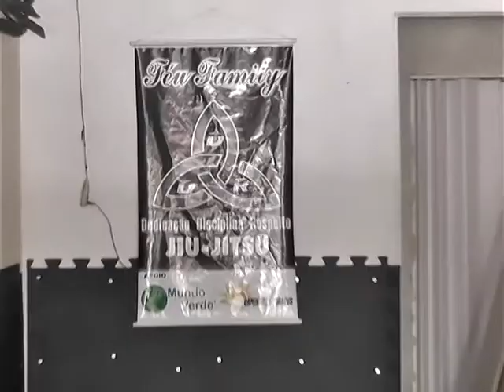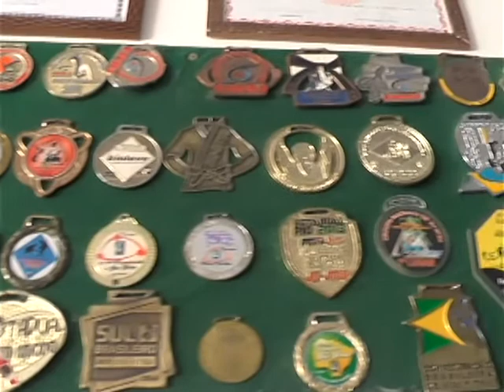"Aprendendo com o Casca Grossa" Nº 5 - Resumo do Esporte - Luautv - 15/12/2014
"Aprendendo com o Casca Grossa" é apresentado por Wilson Féu, atleta de Nova Friburgo que, atualmente, reside nos EUA onde ensina Jiu-Jitsu. Objetivo de Wilson é mostrar os atletas friburguenses que ensinam artes marciais na cidade. Hoje estivemos na academia DDR JJ, Nova Friburgo conversando com o faixa marrom 3º grau, Flavio Féu.